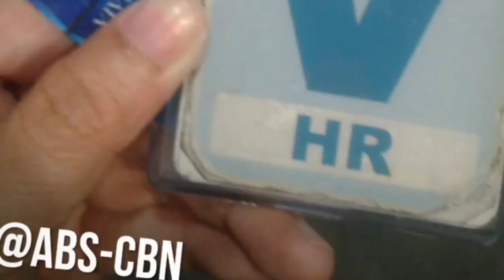MY GRADUATION MAKEUP LOOK / MAKE-OVER